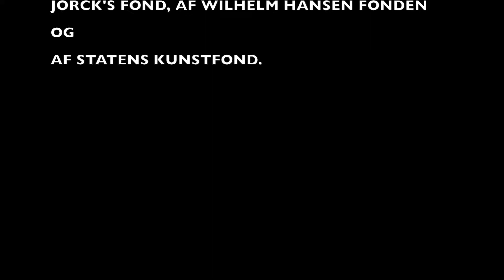Masterclass Castelvittorio 2017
Masterclass for unge sangere i Castelvittorio, Italien, 2017. Masterclass'en blev ledet af sopran Elsebeth Dreisig & pianist Charles Kilpatrick. Medvirkende sangere Klara Thordsen, mezzosopran
Clara Thomsen, sopran
Marie Dreisig Karlsmose, sopran
William Jønch Pedersen, baryton
Lauritz Jacob Thomsen, baryton
John Arndt, tenor